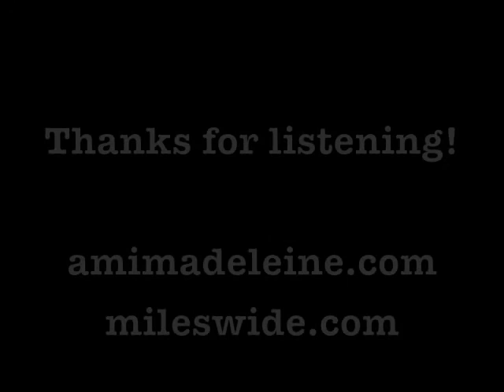Bay Window Sessions "You"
Bay Window Sessions in Denver, CO
Original song "You" by Ami Madeleine
Accompanied by Kyle Donovan of Miles Wide